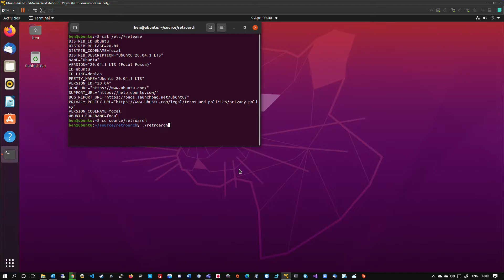CRTSwitchRes RetroArch 1.9.1 Still working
CRTSwitchRes RetroArch 1.9.1 Still working tests on Ubuntu VM environment